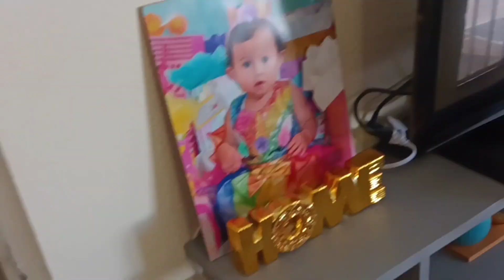Motívate a limpiar | Casa Infonavit 🏡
limpieza de sala, cocina y medio baño, acompañe a limpiar y platicar un poco.